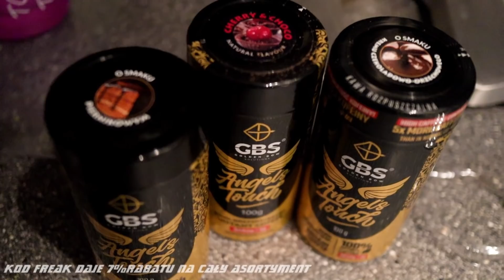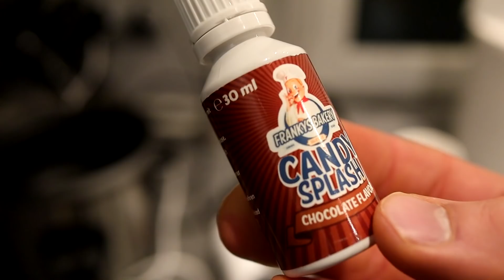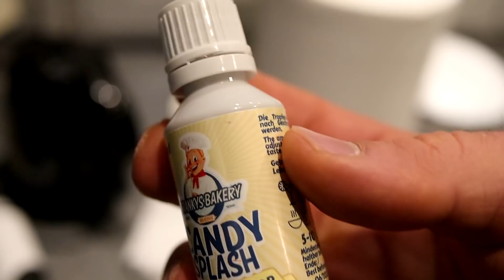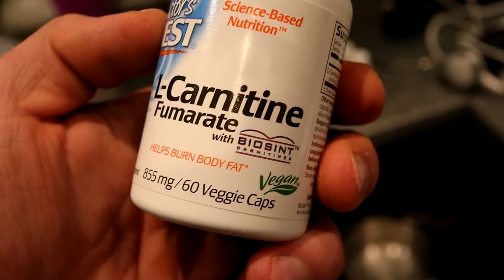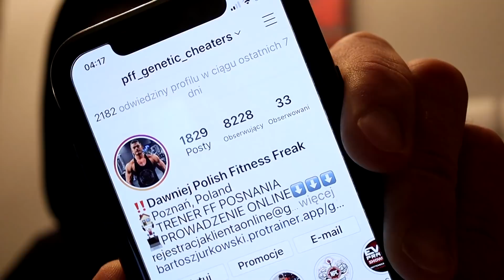Debiuty 2020: Odpowiadam Hejterom | 16.01.20 codziennaolympia vol.5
Tworzony na szybko ale z pasją ;)

Kanał poświęcony kulturystyce tworzony przez pasjonata dla pasjonatów.

MuscleZone na hasło Freak macie rabat :)